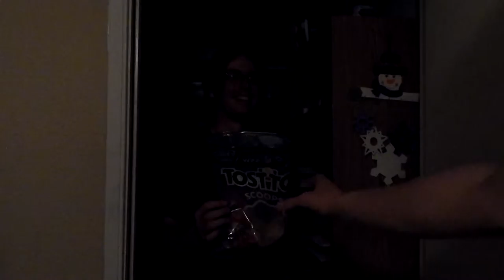BTS/Bloopers | These Guys!!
What these guys really did during this shoot...